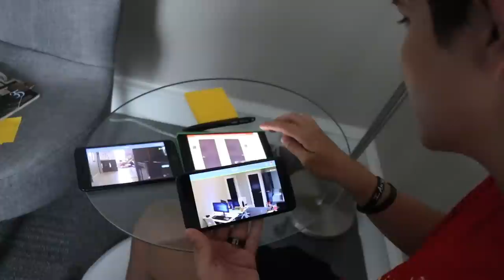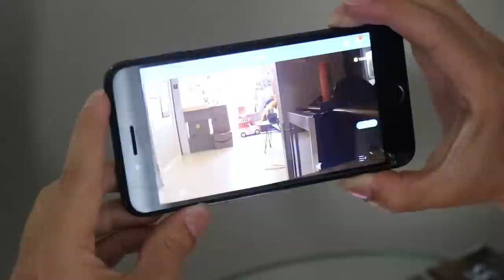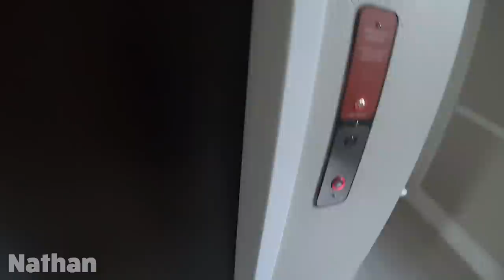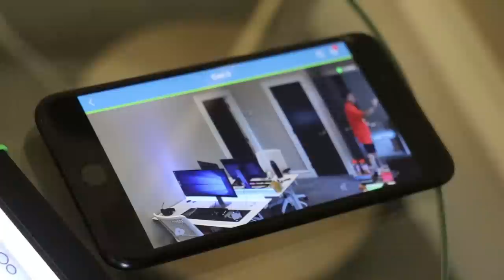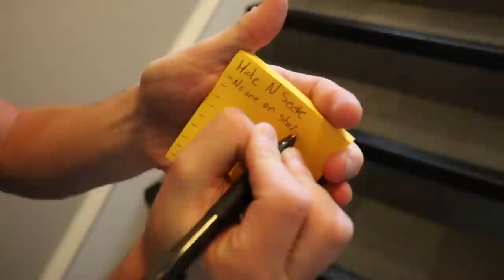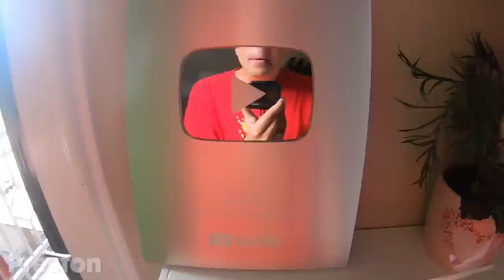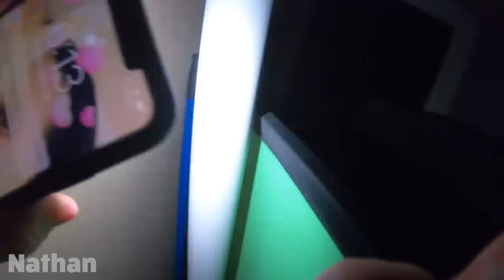I CHEATED in a Hide and Seek Challenge vs UNSPEAKABLE!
I CHEATED in a Hide and Seek Challenge vs UNSPEAKABLE! with Preston 👊

❤️ FRIENDS!